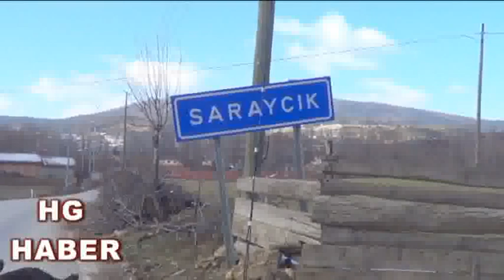KÜTAHYA'DA DAĞ BAŞINDA BİR KÖY HAYIRLI OLSUN !!!